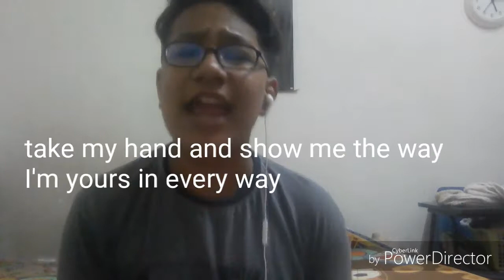Hej Monika - Pewdiepie English Ver.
Meh